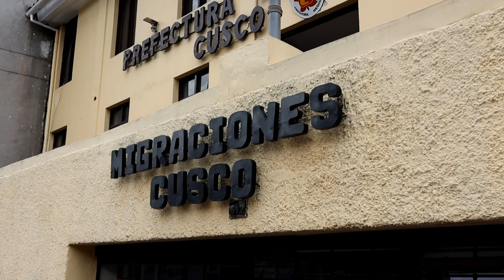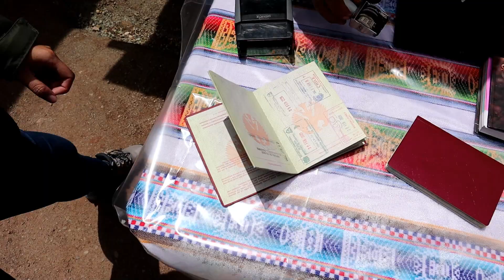Palccoyo ● Perus unbekannte RAINBOW MOUNTAINS 🌈 ● Alternative zu Vinicunca ● Weltreise Vlog #064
Was ist besser Vinicunca oder Palccoyo Rainbow Mountains? Wer eine Alternative zu Vinicunca, den berühmten aber auch überlaufenen Rainbow Mountains von Peru besuchen möchte, ist in Palccoyo bestens aufgehoben. Der Tagesausflug von Cusco ist zwar leicht teurer, bietet dafür aber gleich mehrere Vorteile:

1. Die Schönheit der Natur (fast) für dich alleine.
Während zum Vinicunca täglich 1.500 Touristen strömen, geht es am Palccoyo deutlich entspannter zu. Inklusive unserer Gruppe waren keine 15 Leute bei den Regenbogen Bergen. 🙂

2. Palccoyo ist für jeden einfach zu erreichen.
Die Wanderung zum Vinicunca ist zwar schön, aber auf 5.000 Metern Höhe mit seinen steilen Abschnitten auch ganz schön anstrengend. Der Weg zum Palccoyo ist im Vergleich dazu eher ein gemütlicher Spaziergang - der dich auf knapp 5.000 Metern aber sicher auch aus der Puste bringen wird. 😅

3. Mehrere Rainbow Mountains.
Im Vergleich zu Vinicunca siehst du in Palccoyo nicht nur einen, sondern gleich drei Rainbow Mountains. Und, da noch wenige Leute den Weg hierher finden, mit etwas Glück auch einen Puma. 😉

Wir können die Tour zu den Rainbow Mountains von Palccoyo nur empfehlen!